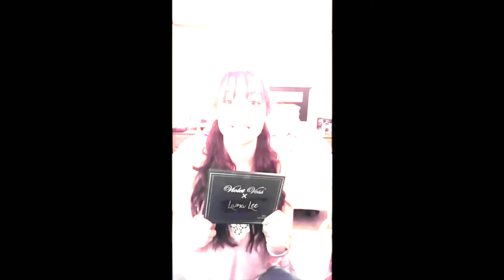April Faves 💜💋💜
Hey guys it's last month's favorites here. See ya next time. Later gators. XOXO -R

PRODUCTS:
Urban Decay Optical Illusion Primer

Tarte Tartiest Pro Glow to Go Palette